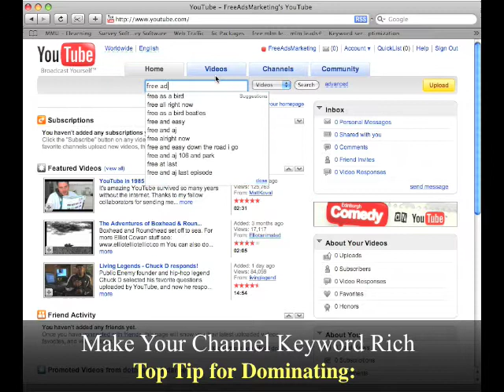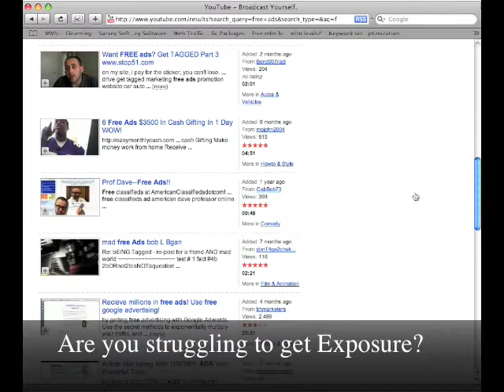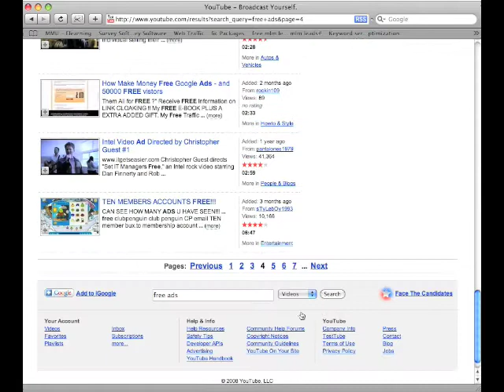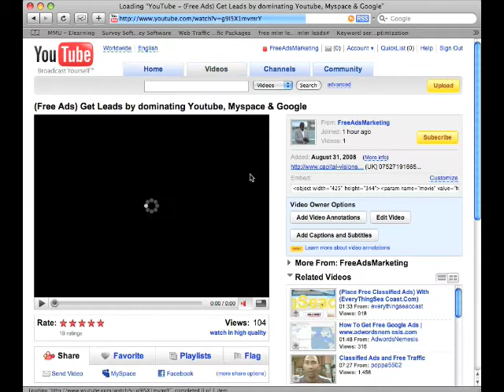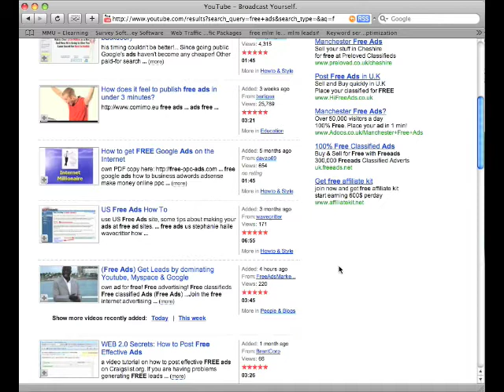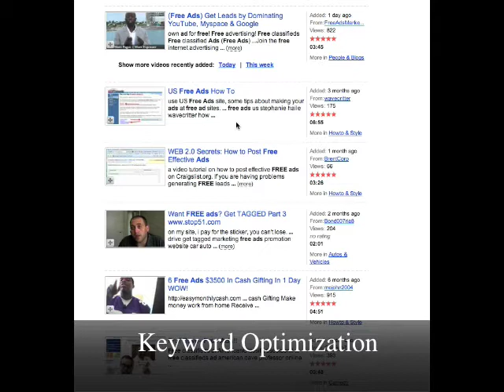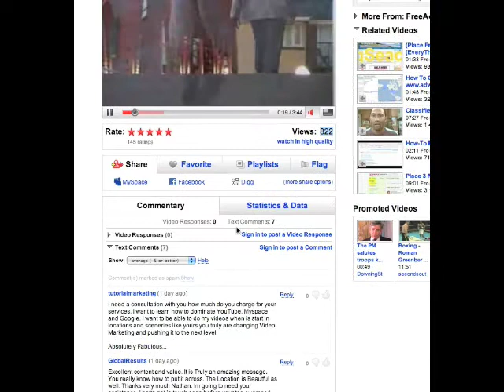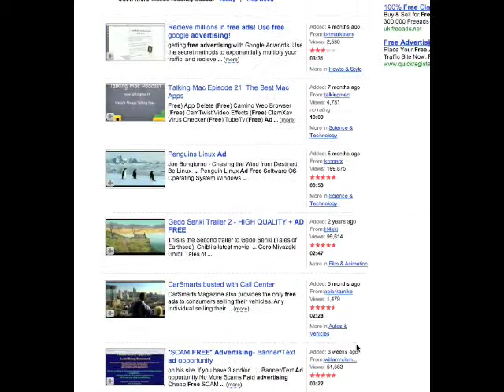Business Consulting Ideas Firms Rankings for more leads & Hot Prospects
Business Consulting. Business Consulting is imperative if you want to take your business to the next level. Nathan Salmon of Capital-Visions will show unveil his secret strategies of how to become truly successful online through social media and video marketing. Capital-Visions is one of the top Business Consulting Companies in the world, the have helped hundreds of business dominate online over the years and today it is your turn. It is critical, as a business, that you can position yourself in the 'eye of the storm,' where your target market and future prospects are looking to do business with you. Capital-Visions prides themselves on providing the best Business Consulting Services to help you truly leverage the Internet so that you can get a boat load of new customers through on a monthly basis. It is imperative that you can dominate Google, the worlds most visited site, to stay ahead and totally crush your competition. As a Business Consultant, Nathan will show you how to truly dominate sites such as Youtube, Twitter, Facebook and of course Google. This is where your future prospects are now looking for you, are you there? The old school methods such as Yellow Pages, Thomson Local and Magazine Adds are no longer effective. As Business Consultants Capital-Visions will show you how to truly utilize video to its fullest extent. Video is the most powerful form of advertising and is the best way to connect with your customers. It allows you to build relationships with your customers 24/7 even whilst you sleep. You will truly be aligning yourself with the worlds top consultants who will not only show you how to dominate the first page of Google to give you incredible Brand Equity but how to position yourself to create multiple income streams online. Business Consulting is 10 a penny but the opportunity to work directly with the worlds best Business Consulting Services in invaluable. Take massive action today. Business Consulting.